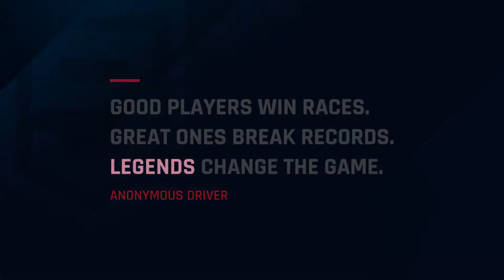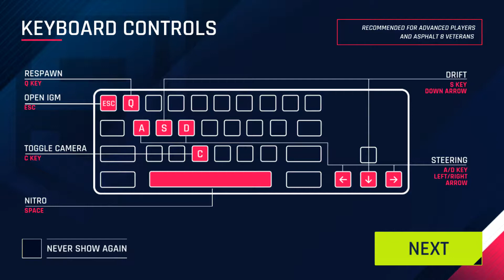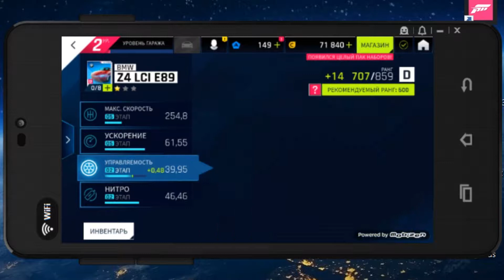Обзор Асфальт 9 Крос платформа